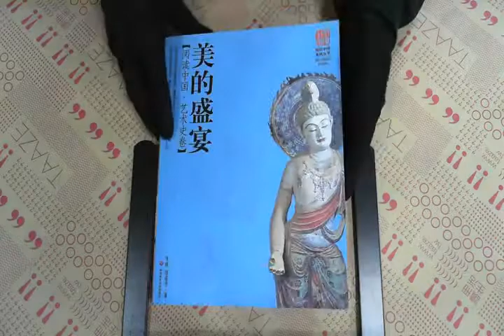TAAZE｜閱讀中國 藝術史卷: 美的盛宴 二手書書況 9787561748213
TAAZE｜讀冊生活網路書店「閱讀中國 藝術史卷: 美的盛宴」，找二手書請至